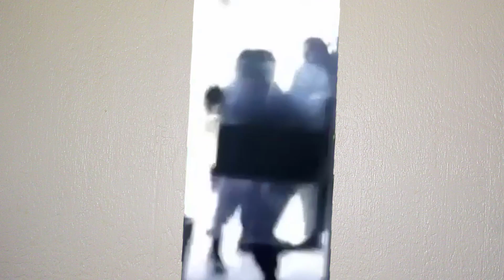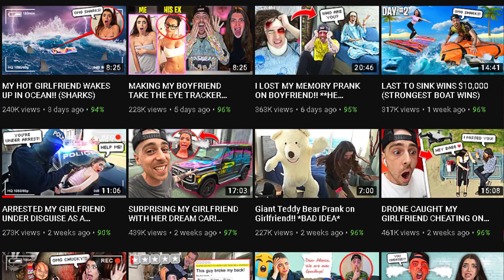Jaystation Arrested His GIRLFRIEND For A PRANK! (Dream Team)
Jaystation Arrested His Girlfriend For A Prank! (Dream Team) In Today's video we see Jaystation also known as imjaystation, Arrest his girlfriend alexia for views, he went under disguise as a police officer to arrest alexia who thought she was being arrested when it was all a prank from jaystation aka imjaystation to get more views... what do you guys think???

▶ Background Song(s) & Outro Music:
Outro Song (DJ Quads - It’s Near)

▶Other Clips & Source(s):
▶ARRESTED MY GIRLFRIEND UNDER DISGUISE AS A POLICE OFFICER!! *SHE RAN*

Swift 💖